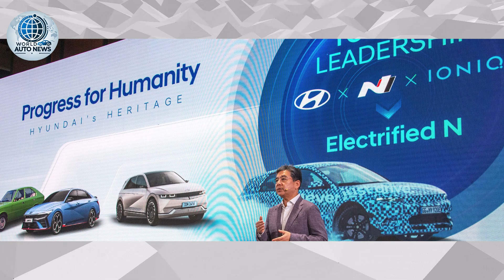Today's Top Auto Innovations: Hyundai’s N Vision 74 Hits Production and More.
Finally Hyundai Confirms the N Vision 74 for Production.
Hyundai will launch twice as many hybrid models over the next decade.
Electric and petrol versions of Vauxhall's new Frontera cost the same, starting from £23,495.
The wedge-shaped supercar will be one of 21 electric models launched by the Korean automaker by 2030.
After years of speculation and rumors, Hyundai has finally confirmed plans to put its highly popular N Vision 74 concept into production. The announcement comes as part of Hyundai's plans to debut 21 new models by the year 2030.

Hyundai snuck the news into a slide at the company's annual CEO and Investor Day presentation, mentioning the N Vision 74 as one of its future "high-performance EVs."

There's no word on powertrain or performance specs for the production-bound N Vision 74, meaning it's anyone's guess as to whether Hyundai will keep the concept's 671-horsepower hydrogen fuel cell or adopt a fully electric drivetrain. Considering the lack of mass adoption for hydrogen power, we'd bet on the latter.
Back in December, we heard a rumor Hyundai would be putting the N Vision 74 into production in extremely limited numbers, with just 100 planned units (70 for road use, and another 30 for racing). If production plans really are that small, Hyundai could probably get away with retaining the hydrogen power plant without too much pushback.

That same report claimed the production N Vision 74 would make 800 hp from its hydrogen, dual electric motor powertrain. Another report from The Korean Car Blog claims the number will be closer to 775 hp. Suffice to say, this car will be very quick.

Hyundai hasn't released any details on production timing, other than that the car will be out before 2030. That report from The Korean Car Blog suggests production will start in 2026, and that R&D for the car is already underway at the company's Namyang development center. We suspect it'll only be a matter of time until camouflaged prototypes begin to appear on the road.